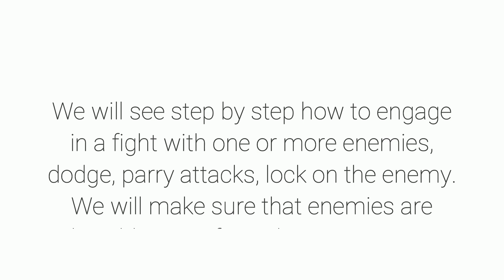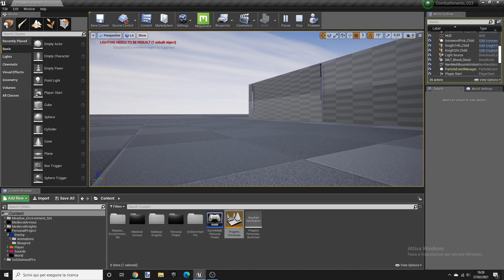(UE4) Medieval Combat Series - Intro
UE4 "MEDIEVAL COMBAT SERIES"

In this series we will create a Medieval style combat between our character and the Artificial Intelligence. All coding is done in Blueprint.